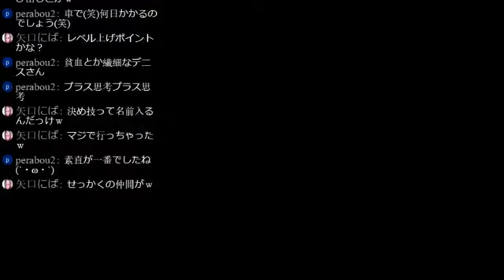【津軽弁実況】津軽人おっさんのラグランジュポイント実況プレイ 第5話～戦闘ロボ～【名作RPG】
ラグランジュポイント 津軽弁実況プレイ 再生リスト